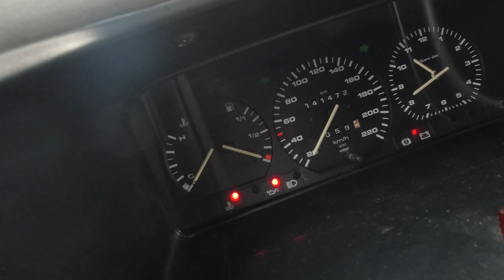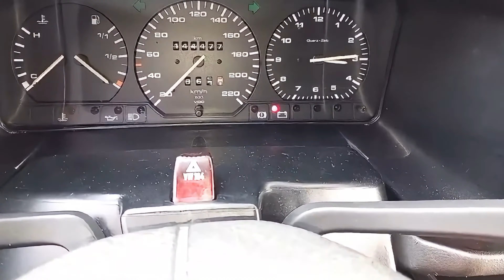T4 - Anlasser - Tagesablauf - funktioniert nicht - nervig - so gehts - vorläufig - Ärgernis -Termin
T4 - Anlasser - Tagesablauf - funktioniert nicht - nervig - so gehts - vorläufig - Ärgernis - Werkstatt Termin muss her

Hier teile ich regelmäßig spannende Updates vom meinem VWT4 und mir, interessante Beiträge und interaktive Live-Streams.
Schau vorbei, um immer auf dem neuesten Stand zu bleiben und mit mir in Kontakt zu treten.
Ich freue mich darauf, dich in meiner You tube-Community willkommen zu heißen!
Schau dir auch gerne meine informativen Playlisten an.
Wenn dir das gefällt was du hier siehst freue ich mich über ein Abo , Kommentar und ein Like.
Danke für deine Mühe.
Liebe Grüsse
Heike & SuSE der low Budget VW T4 Bus von 1992

Ihr möchtet zukünftige Projekte unterstützen ?
JETZT HELFEN :-)
per Direktüberweisung
DE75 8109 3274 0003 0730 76 BIC GENODEF1MD1 Betreff SUSE
oder
Vielen Dank
Ich sage danke an für die Unterstützung.

Für Kooperationen oder sonstige geschäftlichen Anfragen-

AllPowers, dein Strom für unterwegs - Powerstation & Solartaschen :
Immer Top Angebote mit meinen Link!
Falls Du/Ihr etwas bei Allpowers bestellt, bekomme ich eine kleine Provision:
Sonderangebote
Ausgewählte Powerstations Bis Zu 53% Reduziert

Unterstützung von dir kostenlos 🥰
Als Amazon-Partner verdiene ich an qualifizierten Verkäufen.
Dich kostet es keinen Cent mehr.
Vielen Dank 👍🏻

Nützliches und wichtiges
Schweiss naht aus der Flasche für schnelles reparieren
* Lagun Tischhalterung
* E Bike Klappbar
Standheizung
* Vevor 2 KW zum selber bauen
* VEVOR Luft Dieselheizung Standheizung 12 V 5 kW
* Klein und handlich HCALORY 12V/24V/220V Diesel Standheizung,5KW-8KW
* HG Power Abluftschlauch Ø75mm Länge 5m
* TAEUYYM Stecker 2 Polig Steckdose 2-Polig,
* DCSk - 5m KFZ Kabel rund 2 x 1,5 mm² - 2 adriges
* Batterie Zange Klemmen,
* Stromkabel, 5 Meter 3G0,75 mm2,

Strom
* ALLPOWERS R1500 Tragbare Powerstation 1152Wh LiFePO4 Batterie mit 1800W (3000W Spitze)
* für Solarpanel [4 Stück] Neodym Magnete Gummiert Magnethaken 34mm 12KG Star
* ALLPOWERS Faltbares Solarpanel 200W
* Tragbare Powerstation R600 mit 200W Solarpanel

Wichtiges
* Akku Ventilator hat so viel Power USB-Mini-Lüfter, 4 Geschwindigkeiten,
* Medisana Heizdecke
* Heizmatte, Heizteppich, elektrisch, 100 Watt, 3 Heizstufen
* LED Innenbeleuchtung Auto 4 Strips
* Premium Feuerlöschspray – 3er Set
* CEE-Campingkabeltrommel EXTREME SIGNAL Kabeltrommel Campingkabel Wohnmobil-Kabe
* HG POWER GLUE Die Schweißnaht aus der Flasche
* Ultra Saugfähige Mikrofaser Hund Fußabstreifer,Schnell Trocknende,auch für ihren tierischen Begleiter
* Rückfahrkamera mit 4,3" LCD Monitor IP68 Wasserdicht Auto Ruckfahrkamera mit Nachtsicht Einparkhilfe Einfache Installation
* MasterClass Gewürzregal mit Magnet,
* 3er Set Faltbare Leichtgewichtstöpfe
* Faltbare Spülwanne 7,7 Ltr
* Faltbarer Wasserkessel 1,5 Ltr